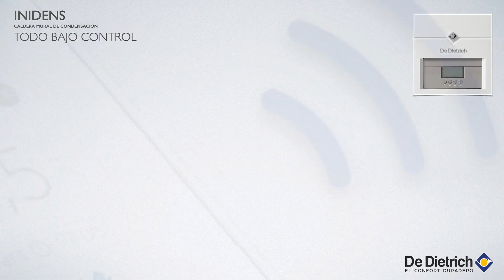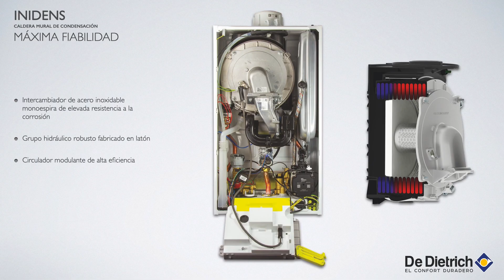INIDENS - Caldera mural de condesación - De Dietrich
Descubre la caldera mural de condensación de máximo confort y mínimo espacio.
- De cuerpo de acero inoxidable de probada fiabilidad
- Modelos solo calefacción y mixtos con producción de ACS
- Amplia gama: potencias desde 20 hasta 35 kW